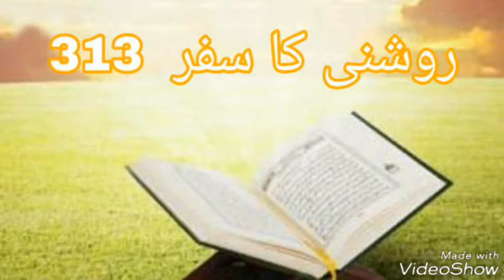Hafiz Abu Bakar -Shaheed ka ha ya mukaam kesa ufak k us paar ja kr to Dekho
Hafiz Abu Bakar madni ki pehli pehli naats